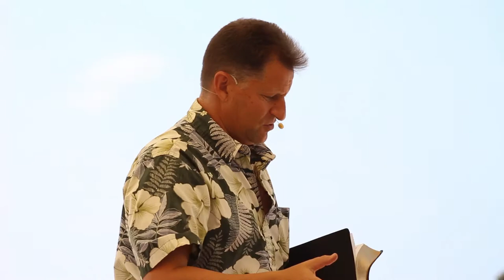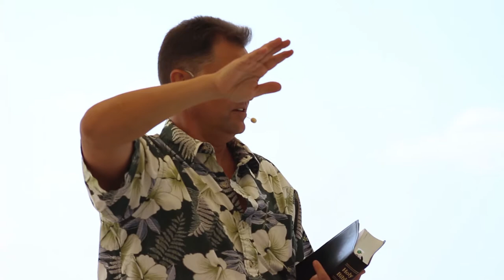Galatians 5 "Joy and Peace" - Words of Aloha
Today we will continue our study in Galatians 5, looking at the fruits of 'Joy & Peace' in our lives.